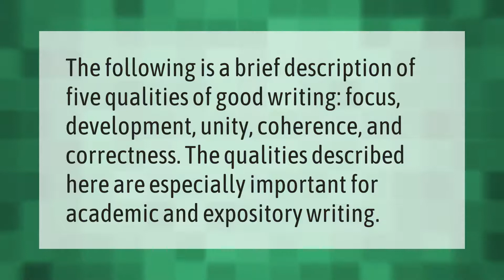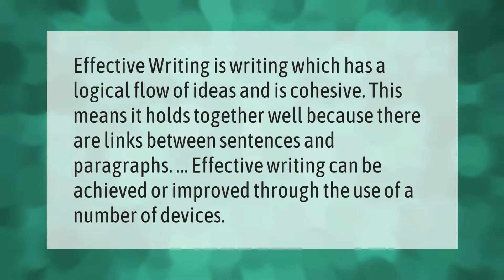What are the traits of good writing?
00:00 - What are the traits of good writing?
00:35 - What is your strongest writing trait?
01:04 - What defines successful writing?

Laura S. Harris (2021, August 22.) What are the traits of good writing?
    AskAbout.video/articles/What-are-the-traits-of-good-writing-260474